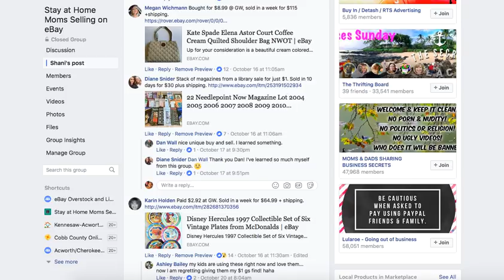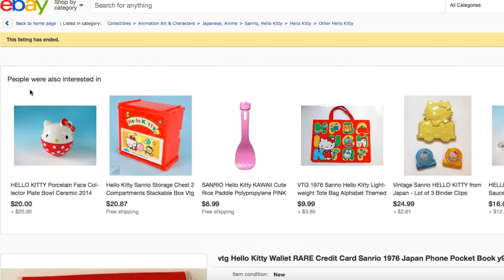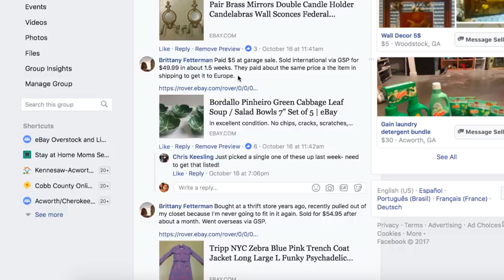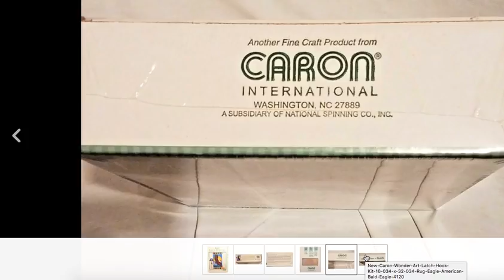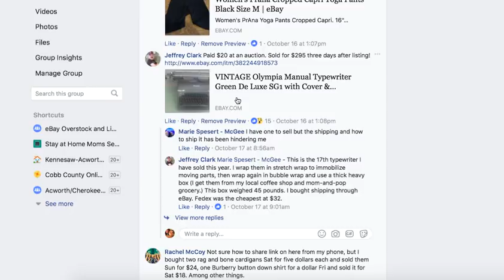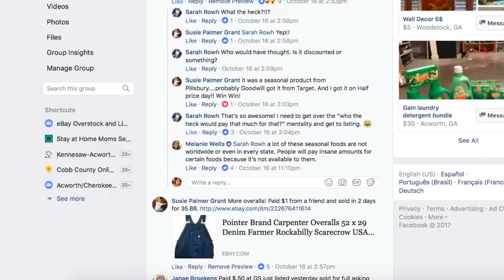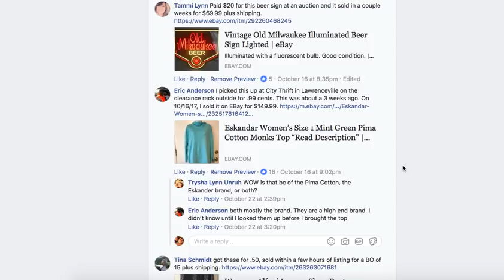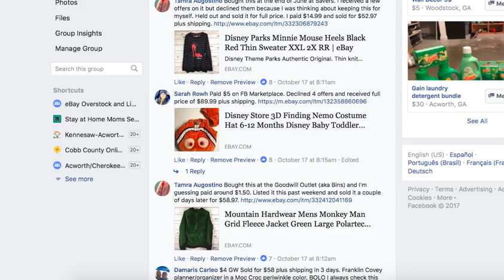What Sold on eBay Money Making Monday 10 6 17 part 2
What Sold on eBay Money Making Monday 10 16 17 part 2

See what fellow sellers sold last week! What they paid, where they got it, and now much it sold for. Check out items in all categories including clothing, shoes, home decor, sporting goods, medical devices, jewelry, health and beauty, and unusual items you have never even heard of - but could find in thrift stores, at garage sales, or estate sales. Or even free on the side of the road!